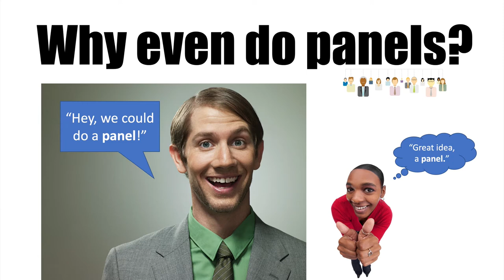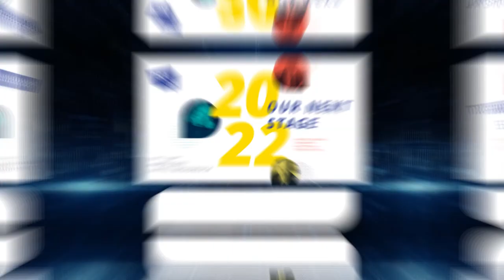PSA Convention 2022 by Professional Speakers Australia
2020 was about doing what we had to do to survive.
2021 is about learning to understand our new normal.
2022 will be about crystallising our new narrative, lifting our thinking and our world view and taking a stand. Boldly stating who we are in the world, who we want to influence and what we want to impact.

We must Reclaim, Redefine and Reignite the platforms from which we create transformational change for our audiences around the world.

We must look for Our Next Stage.

And to do that we must take we must take our craft, our business and ourselves TO the next stage.

With a stellar Australian and international line-up at PSA Convention 2022, we will push beyond the horizons of what we already know.

Community Development
Professional Development
Platform Professionals™